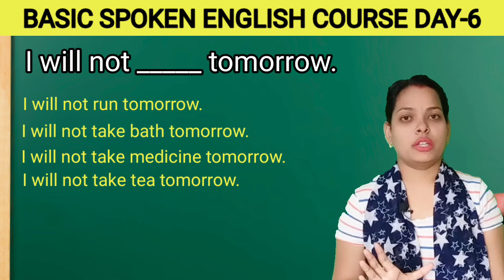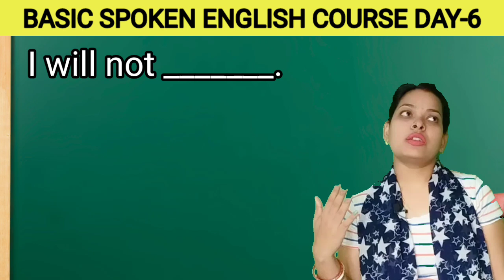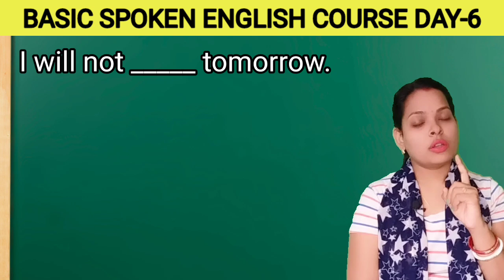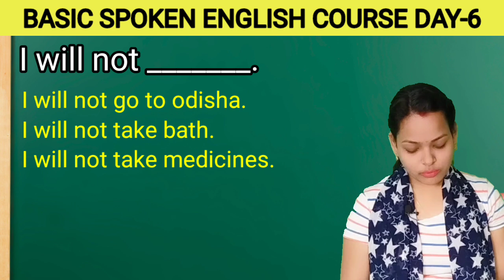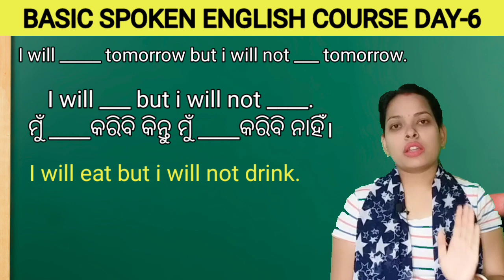ଯେତେ ଗଧ ହେଲେବି ଇଂରାଜୀ କହିବ ୧୦୦% ଗ୍ୟାରେଣ୍ଟି।Basic Spoken English Course day-6|Best Spoken English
Hi everyone,
I'm Saraswati your English trainer. Today in this video you will learn how to tell your future means what will you do in future? This class really improve your spoken English. After watching this video you will definitely speak English it's my promise to you.

parentsandchildgoal

-Basic spoken English course day 6
-Parents and child goal YouTube channel
-Spoken English course in odia
-Best spoken English course on YouTube
-Learn English